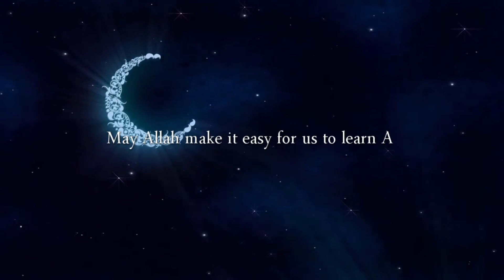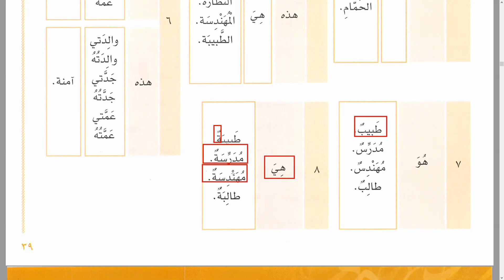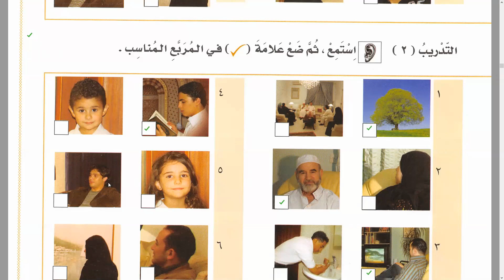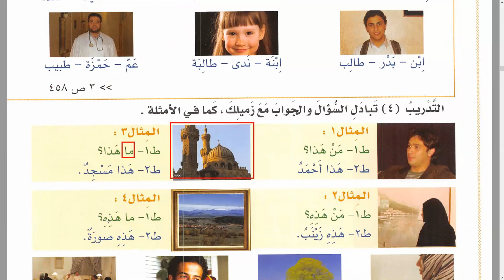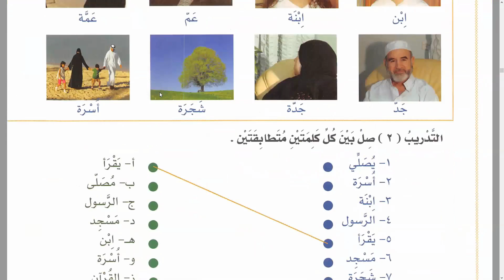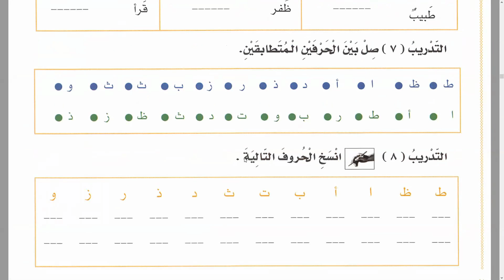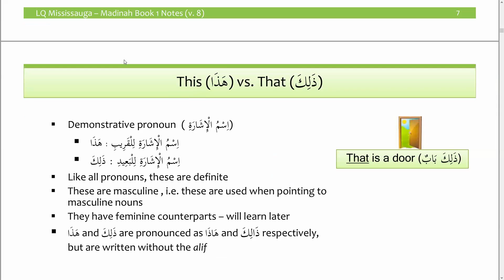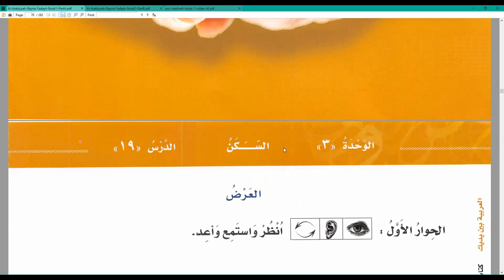Al Arabiyyah Bayna Yadayk | Book1 | Unit 2 | Part 3/3 | He is reading!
Have you always wished to understand the Qur’an directly?
 In the Arabic Language?

We believe every Muslim has a Dream.

The Dream of understanding the Qur’an!

The Dream of crying when the verses of Allah are recited!

The Dream of softening our heart when we hear the Imam recites the Qur’an!

The Dream of making out Taraweeh easy!

The Dream of understanding the Words of our beloved Prophet Muhammad (Peace be upon him).

As Allah says in the Qur’an:

"The believers are only those who, when Allah is mentioned, their hearts become fearful, and when His verses are recited to them, it increases them in faith; and upon their Lord they rely" – Surah Anfal 8:2

However, this dream remains a dream for most of us.

This is because we delude ourselves by giving the following excuses:

I do not have time to learn Arabic!!

I am too old to start learning Arabic!!

I am not intelligent enough to learn Arabic!!

Arabic is a very difficult language to understand!!

Arabic requires a lot of time and effort.!!

And many other excuses….

However, Allah has made this language easy so that the Qur’an could be understood.

Allah says:

 And we certainly made the Qur’an easy for remembrance and understanding,  so is there any who will remember? Surah Qamar 54:22

So all we need is to strive for the Sake of Allah and strive to learn his word.

We wanted to contribute in this endeavor by trying to promote the learning of the Arabic Language.

Then why delay???

Books taught :3 Madina Arabic Books (دروس اللغة العربية لغير الناطقين بها) By Shaykh V Abdur Raheem

Taught by : Mohammed Kashif (Chartered Accountant, BA in Islamic studies )

Under the direct supervision of Shaykh Arshad Basheer Madani

Jazakallahu Khair

May Allah make it easy for us to learn Qur'an